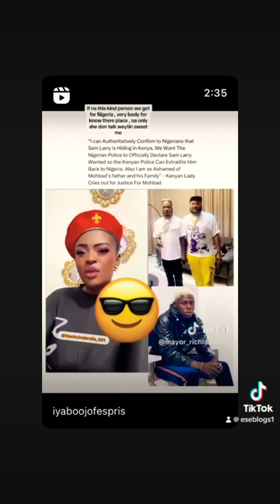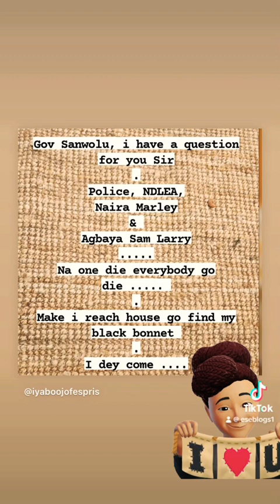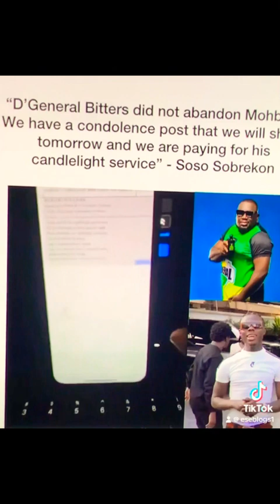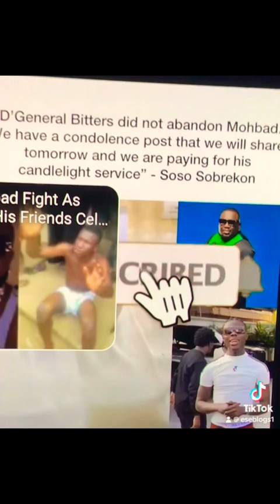Entertainment, Celebrity Gist and Trending Highlights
Entertainment, Celebrity gists, music, media, movie and trending highlight @esehblogspot